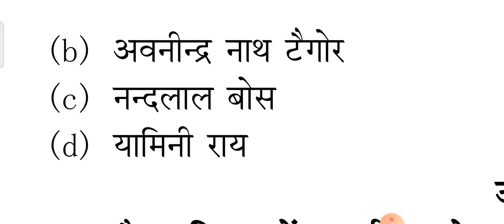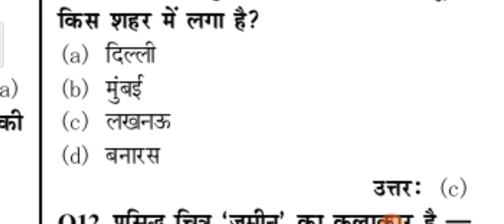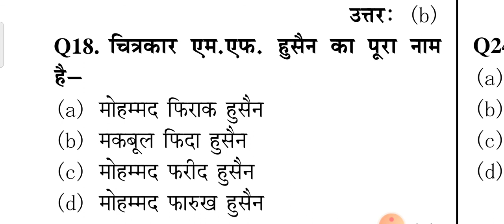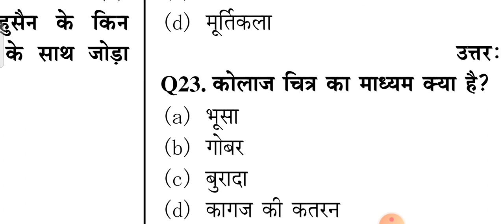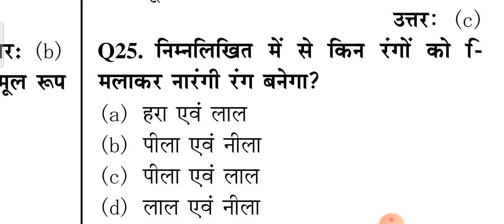UP TGT/PGT ART(कला),Net और अन्य परीक्षाओ के लिए 4000+ महत्वपूर्ण प्रश्न Series Part-14//Sp kashyap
Up tgt/pgt,kvs,nvs,dsssb,net,grf art,12 drawing ,25 most important question/Sp kashyap success point